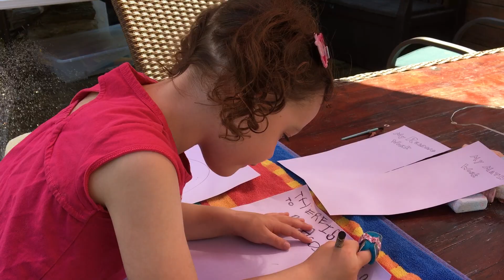addie spell & write